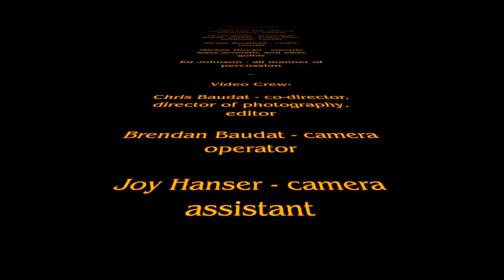The Wheat in the Barley at Blue Frog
The Wheat in the Barley pulls together a lot of great influences into one package: Celtic, Slavic, French Canadian, Yiddish, Cajun and more, with flavours of rock, blues and jazz thrown in -- a show that's as danceable as it is listenable.
       - Visit WheatInTheBarley.com